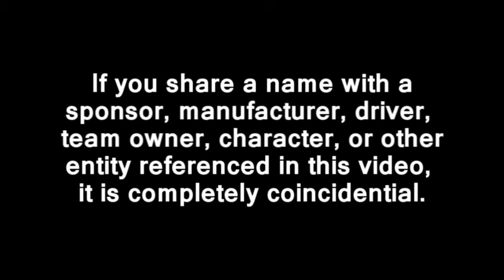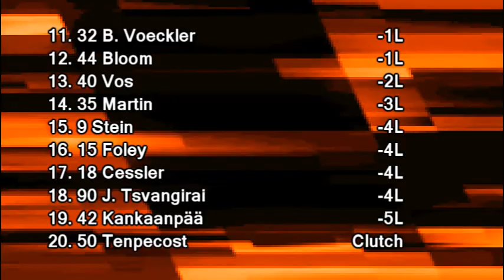Rejectrucks Super Series, Race 05: Chicago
The aliens returned everyone nice and safely.

Rejectrucks theme:

Composer: Bjorn A. Lynne (PRS)